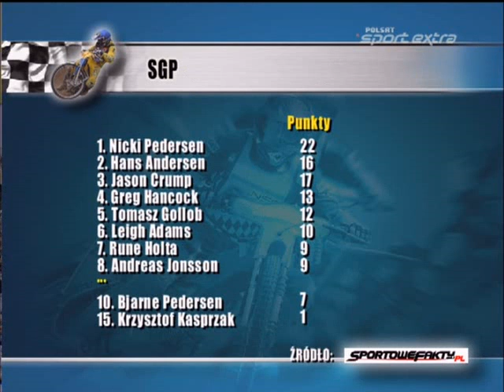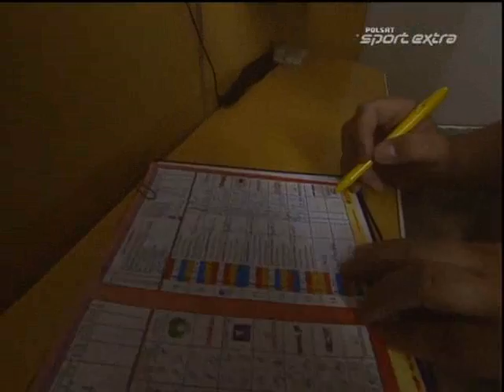03.08.2008 Lotos Gdansk - Polonia Bydgoszcz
13 kolejka DMP 1 Ligi